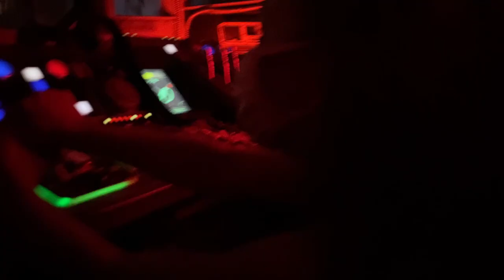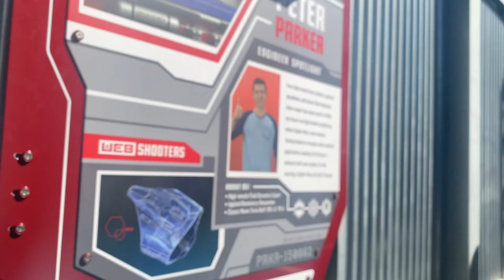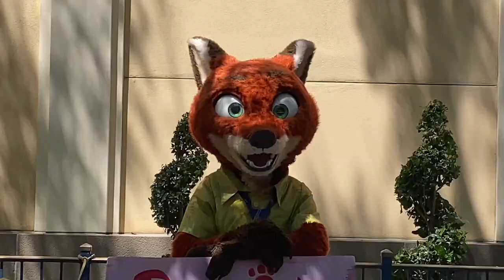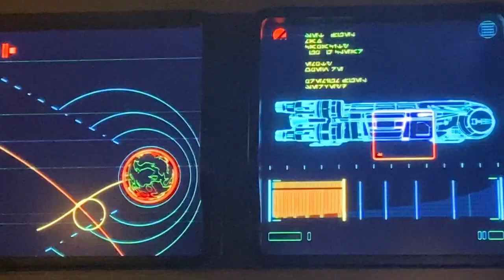DISNEYLAND FAMILY FUN Harper Hazel Adventures 2021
Our family weekend at Disneyland with our good friends River & Dean!

1.

2.

3.

4. Music video by Fall Out Boy performing I Wan'na Be Like You (The Monkey Song) (From "The Jungle Book" / Visualizer).